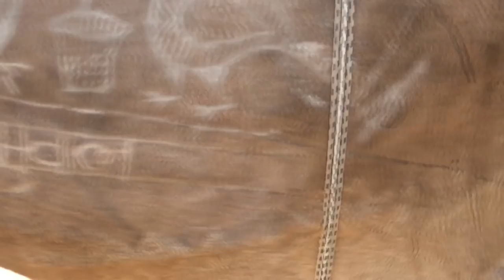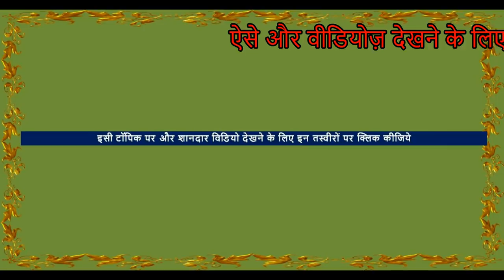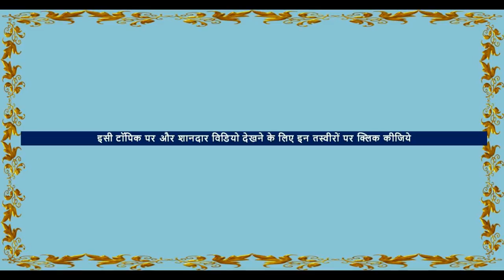Designer Camel With Beautiful Rajasthani Art Hair cutting - Nagaur Fair Mela HD Video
This video vlog shows amazing rajasthani art . this is what foreign tourist like about Rajasthan . watch this video to see how this camel hair has been cut to design the various animals patterns, natural scenes and rajasthani painting . The interview is also there with the artist . do not miss that
ये राजस्थानी ऊँट का  विडियो है  |Watch this  camel  video in rajasthan . This dancing camel is a is a center of attraction for foreign tourists .The camel is also called रेगिस्तान का जहाज . camel dance trainer ke janvaro ka dance ki competition bhi shaandar hata hai .  In this camel show many rajasthani camels take part

Location- Nagaur horse Camel  Market ( घोड़ा ऊँट बाजार मंडी ) Nagaur Mela Fair Festival , Rajasthan , India
Event - Ramdev Pashu Mela ( ramdev cattle fair )